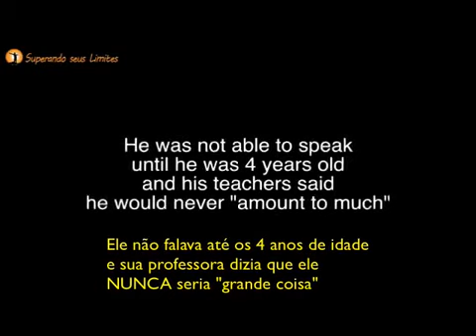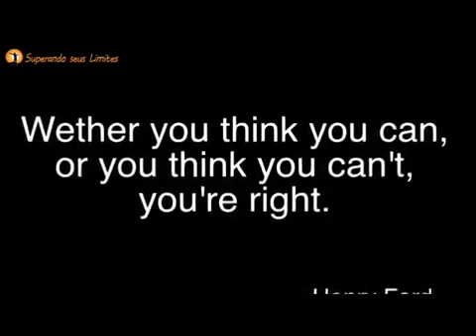Supere Seus Limites